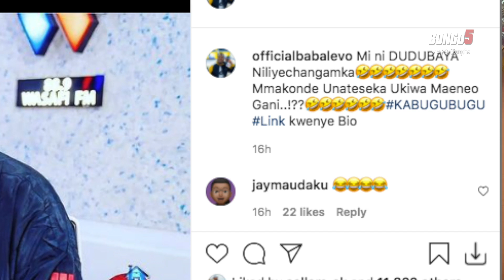VITA MPYA: HARMONIZE NA BABA LEVO WARUSHIANA MANENO MTANDAONI, HARMONIZE AJIITA MSANII NAMBA MOJA TZ